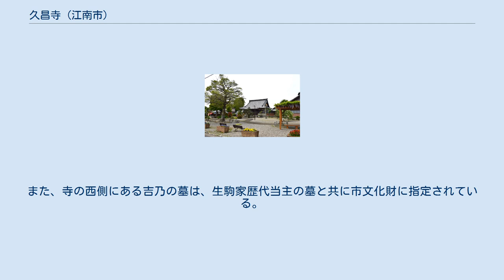久昌寺 (江南市)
久昌寺墓地（一番右が吉乃の墓） 久昌寺（きゅうしょうじ）は、愛知県江南市田代町にある寺院。
生駒氏の菩提寺である。
 至徳元年（1384年）に禅喜寺を創建したのが始まりで、その後寺号を龍徳寺に改称している。
生駒氏が大和から移住してきた際に菩提寺となった。
織田信長の側室であった生駒吉乃が永禄9年（1566年）に病没した際に、「久庵桂昌大禅定尼」の法名でこの寺にまつったことから、寺号が久昌寺に改められた。
信長は香華料として660石を寄進した。
本堂の西には生駒氏代々の墓が林立している。
 文政8年（1825年）に豪潮律師が久昌寺に滞在して法座を開いた際、久昌寺に鎌倉時代から伝来していた『十六羅漢像』の掛軸のうち、第二・第八・第十一・第十五尊の四幅が欠けて十二幅となっているのを知り、足りない四尊を描き上げて十六羅漢としたものが、後に久昌寺より鶴見の總持寺へと寄進された。
寺の本堂は1925年建築。
庫裏は不明だが、江戸期とみられる。
現在、豪潮律師が書き足した四幅を含めて、その十六幅の全てが重要文化財に指定されている。
また、寺の西側にある吉乃の墓は、生駒家歴代当主の墓と共に市文化財に指定されている。
 2021年、老朽化に伴い維持管理が難しくなったため取り壊しが決まった。
跡地は市に売却され、公園として整備される見込み。